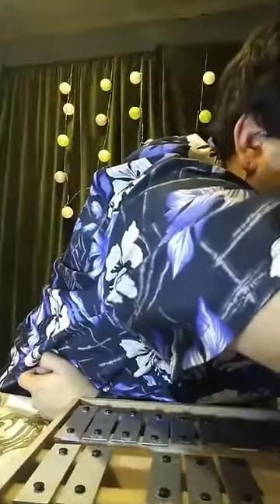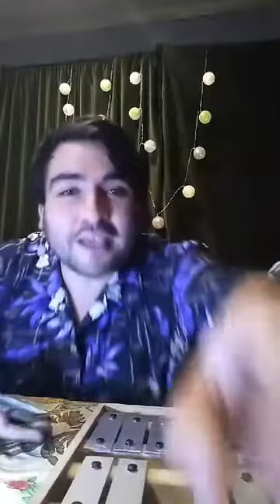Acordeona2 - Primer Capitulo ( Facebook live)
Primer capítulo del programa Acordeona2 conducido por Danilo Morales y Nicolás Cisterna.

Aportes voluntarios.
Cuenta Rut Banco estado
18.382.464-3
Nicolás Ignacio Cisterna Pérez